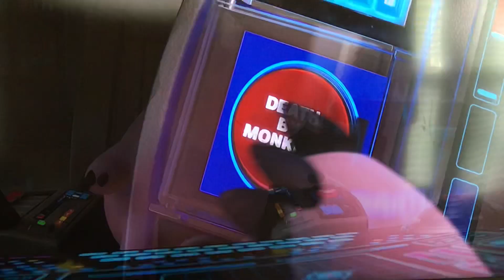The Super Ballet Bowl!